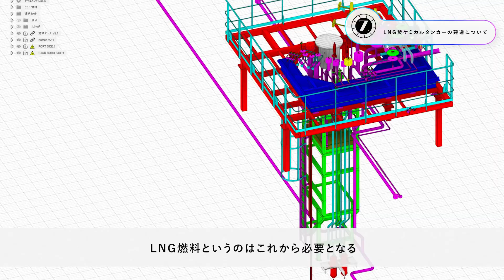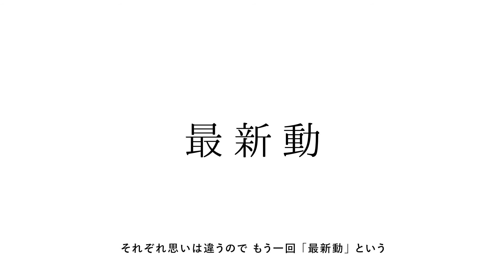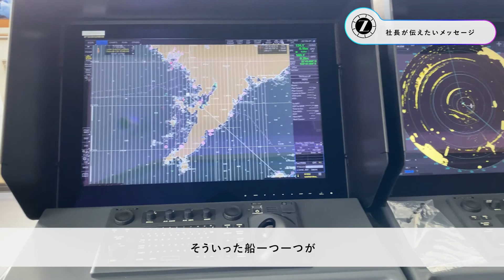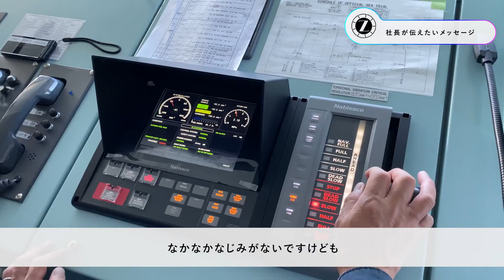【インタビュー動画】"もっと新しく動いていこう” 30代新社長が語る福岡造船とは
福岡造船は福岡と長崎に工場があり、「ケミカルタンカー」などの商業用船舶を建造している会社です。
福岡造船とはどんな会社なのか、どんな魅力があるのか社長にインタビューしました。
この動画をきっかけに福岡造船に興味を持っていただけたら幸いです。

※ケミカルタンカーとは
ケミカルタンカーとは液体の化学物質を運搬する船です。
ベンゼンやトルエン、食用油など様々な液体を運搬することができます。
強い酸性の化学物質も運搬するため、貨物を入れるタンクや貨物が通るパイプなどにステンレスを使用していることが特徴です。
1万本以上の配管や、タンク内の貨物を温める装置なども備えた複雑な構造をしており、建造には高度な技術が必要です。

＊LNG焚ケミカルタンカーとは
LNG焚ケミカルタンカーとは、LNG(液化天然ガス)を燃料として使用できる船です。
LNGを使用することで、従来の重油燃料を使用した船と比較して温室効果ガスの排出を削減することができます。
また、二相ステンレス鋼という鋼材を使用する船でもあります。
二相ステンレス鋼とは近年製造可能となった鋼材で、従来のステンレスと比べて高い強度を持っています。
福岡造船は二相ステンレス鋼を使用したLNG焚ケミカルタンカーを世界で初めて建造します。

【福岡造船株式会社 HP】

【株式会社ふくおか渡辺造船所 HP】（※旧渡辺造船所）